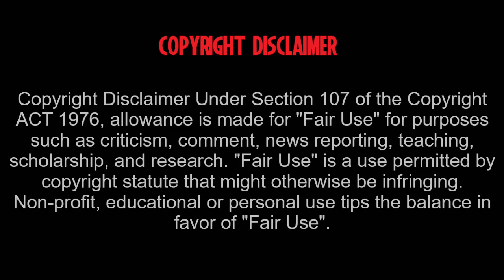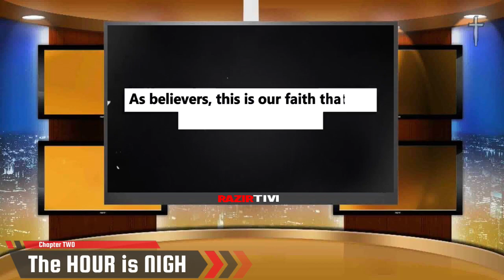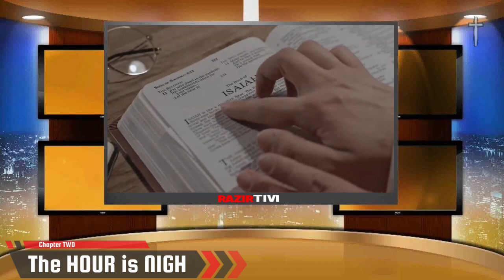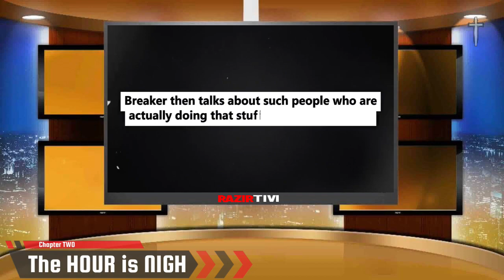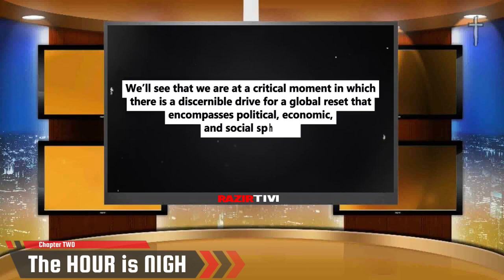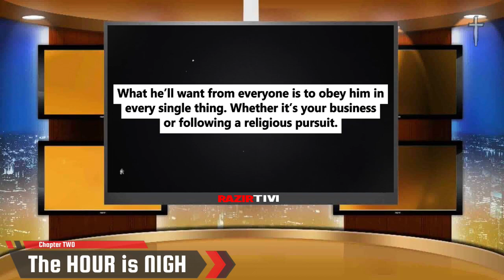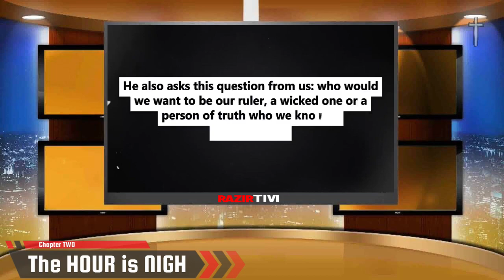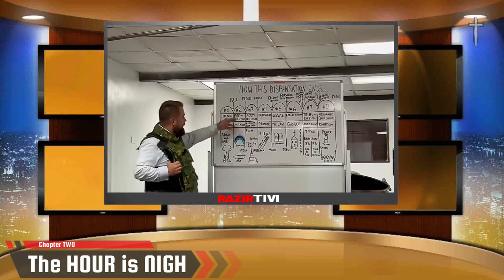"The HOUR is Nigh" Chapter: 2 | The Second Coming...What the 2023 War is Revealing | RJS Productions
What The War In ISRAEL Is REALLY Telling Us About The Second Coming!

The whole world seems to be very concerned with everything that is happening in the region and so are we. As we know that Israel has got a special corner in the end times biblical prophecies, most of which are fulfilled already. And some are fulfilling right now right in front of our very eyes. But we still need to know about what is happening in Israel at the moment, in a slightly detailed manner. & for that, we need to listen to some expert’s words like Robert Breaker.

Original Study:

 • What the War in Israel is Telling Us

Dedicated, freelance audio/video editor with a unique blend of self-taught technical skills and a passion for creating compelling visual and auditory experiences | Allow me the opportunity to contribute creativity, technical expertise, and a commitment to excellence in digital editing to your dynamic and forward-thinking business or company.

Freelance 🔊 Audio 🖥🖱 Video Digital Editor
🎧🎚️ | Audio Processing
🎬✂️ | Video Rendering
🌐👀 | RazirTiviOnline.com